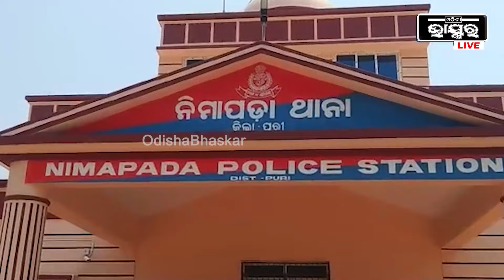ଭୟରେ ଏହି ଗାଁକୁ ଯାଉନାହାନ୍ତି ଅଟୋବାଲା, ଏହି ରାସ୍ତା ଦେଖି ଅଧାରୁ ଚାଲିଯାଉଛନ୍ତି ହେଲେ କାହିଁକି...